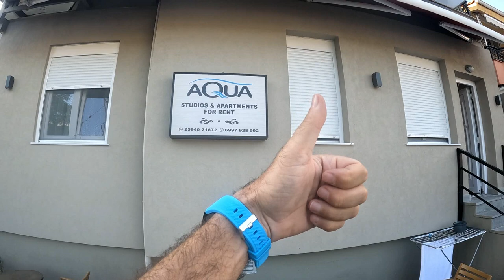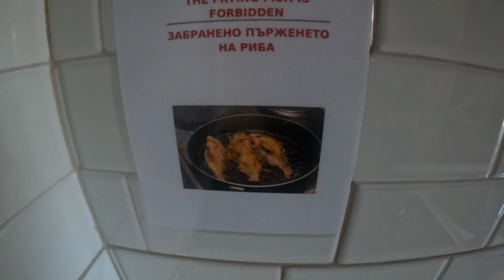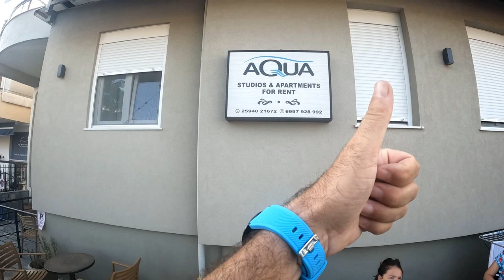Aqua studios & apartments,Nea Iraklitsa,Kavala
One of the most beautiful family vacations so far, we spent 2022 in Nea Iraklitsa, and one of the factors that influenced our impression was definitely the accommodation at Aqua studios & apartments.
We were entering the three-bed studio from the street and our first fear was that we would be disturbed by crowds and noise, but in practice this never happened, so apart from the advantage that we usually always had a parking space in front of the accommodation, there was not a single drawback.
The children's bed is extremely spacious and the hosts have provided an additional mat-mattress so that it is extremely comfortable, so this is the first big plus that we have not experienced anywhere so far. Also, the bed in the bedroom is extremely comfortable and spacious enough for two adults.
The kitchen is equipped with standard elements necessary for a family, and another unexpected plus is a beater for nes coffe.
The entire building is of a newer generation, which is best seen in the modern bathroom, where everything works perfectly.
One of the disadvantages is a slightly smaller number of power sockets, but then we come back to the unexpected advantages, so in addition to the smart TV that we have never had in Greece, each studio or apartment has its own separate internet that has never been below 20 mb/sec. Air conditioning is included in the price. As I already said, the studio opens directly onto the street, but it didn't bother us for a single moment, so all the recommendations from us for this accommodation.
The common yard is equipped with a grill, coffee machine, ice machine, washing machine and a larger refrigerator, as well as other elements that a well-equipped kitchen has.
Even if you don't find a parking space right in front of the door, there are more than enough free parking spaces a hundred meters away.
The promenade and the beach are about a hundred meters away, and you can drink your morning coffee with a sea view ... CONTACT PHONE